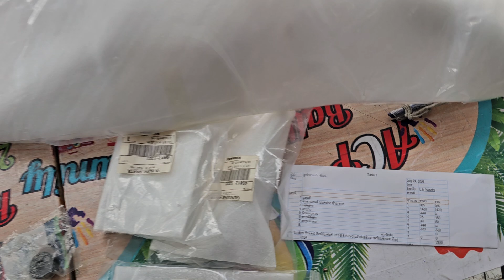Boss175 Kawasaki แฮนด์ ตุ๊กตา สกรูแผงคอ ส่งงานลูกค้า 2024-08